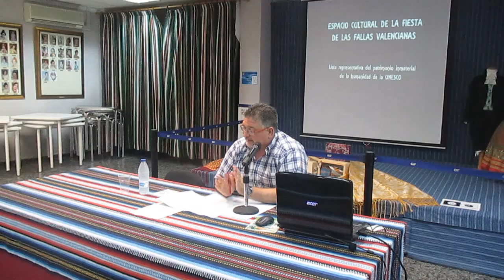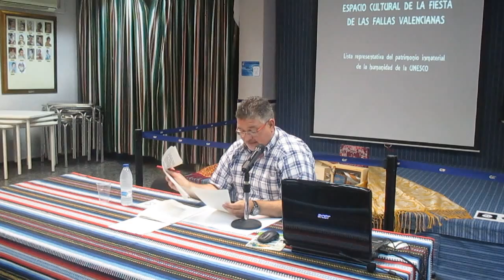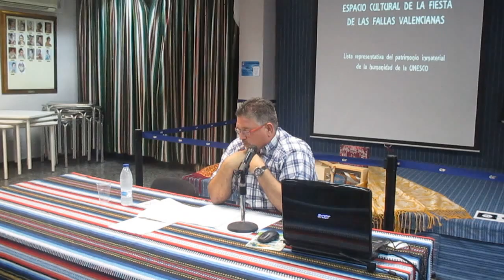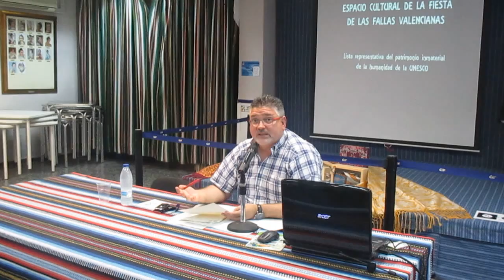CANDIDATURA FALLES UNESCO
La Candidatura de l'Espai Cultural de les Falles Valencianes a Patrimoni Immaterial de la UNESCO explicada per Jorge Guarro, vicepresident de Junta Central Fallera

fallesunesco fallesunesco